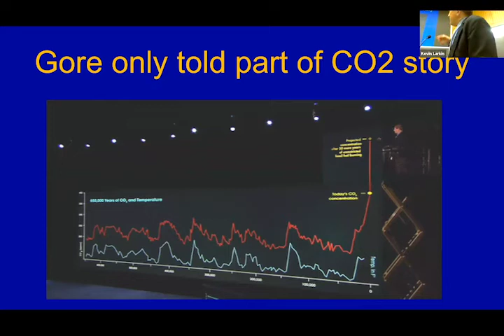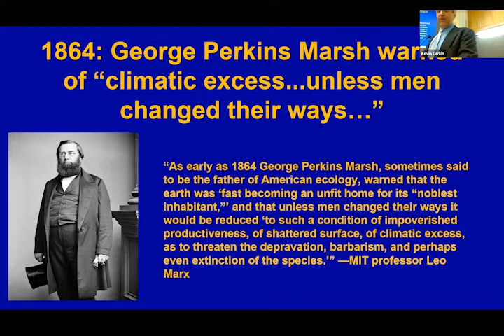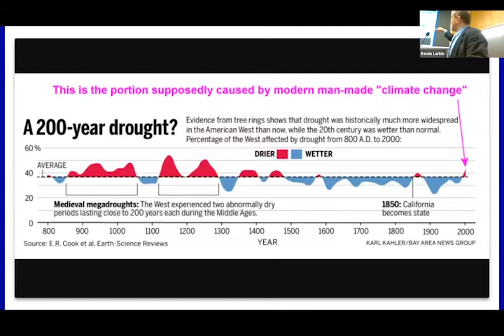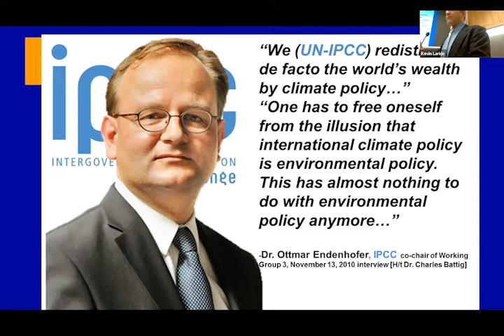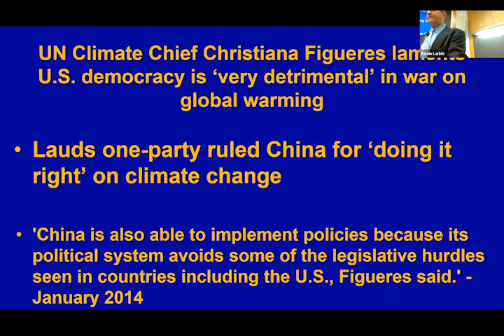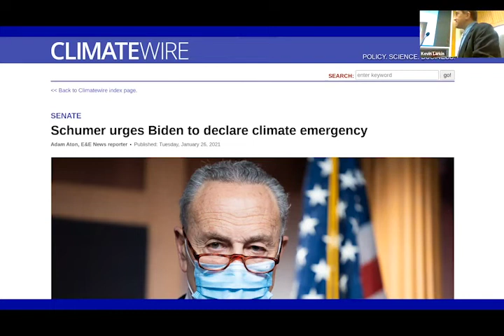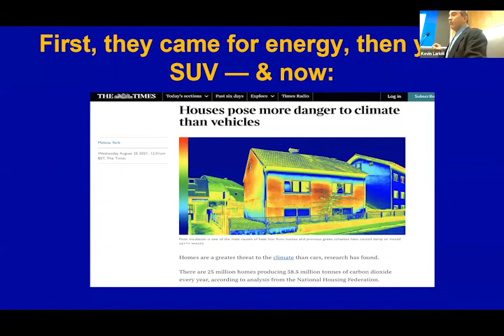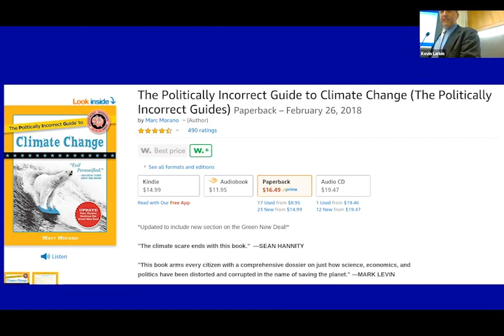Marc Morano: "The Green New Deal: Not Green, Not New, Not a Deal"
The Dartmouth Libertarians are excited to welcome Marc Morano of the Committee For A Constructive Tomorrow (CFACT) for a discussion about whether the proposed Green New Deal is a reasonable response to climate change.

Marc Morano is the Director of Communications for CFACT and the producer, writer and host of Climate Hustle (2016). Mr. Morano currently serves as executive editor and chief correspondent for CFACT’s award-winning ClimateDepot.com, a news and information service he founded in 2009. During his tenure as senior advisor, speechwriter, and climate researcher for U.S. Senator James Inhofe (R-OK), he managed the communication operations of the GOP side of the U.S. Senate Committee on Environment and Public Works. Mr. Morano received his Bachelor of Arts in Political Science at George Mason University.